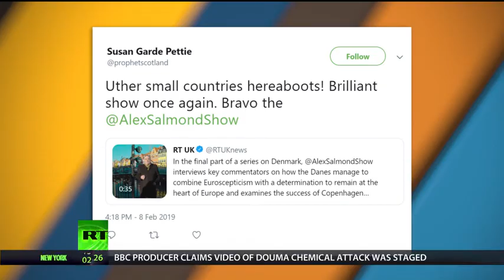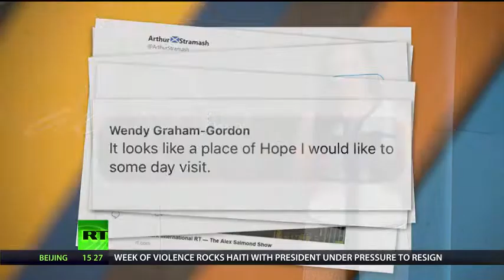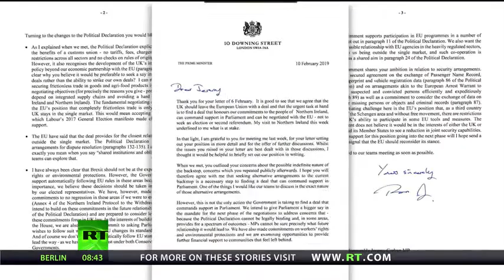The Alex Salmond Show - Episode 66